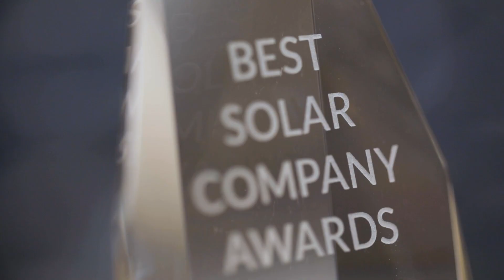Solar Run, SunWiz & Smart Energy Council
SunWiz & Smart Energy Council promoting Solar Run for wining awards in 2021 & 2022